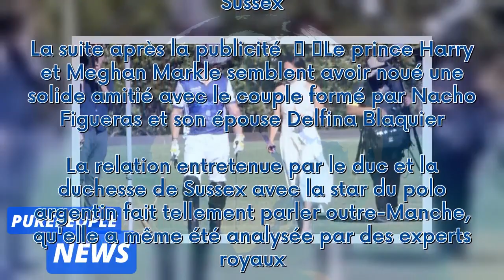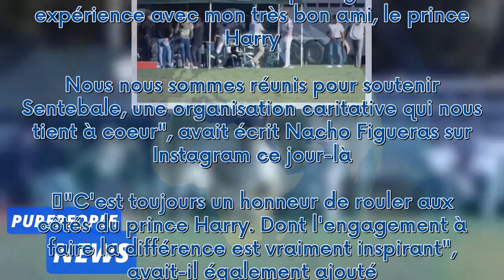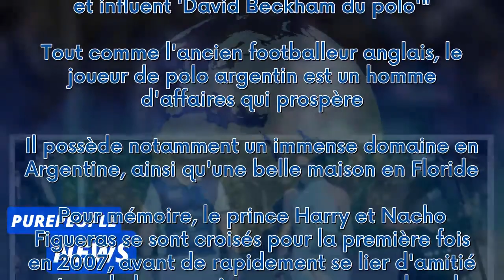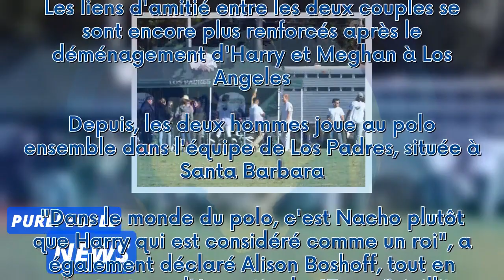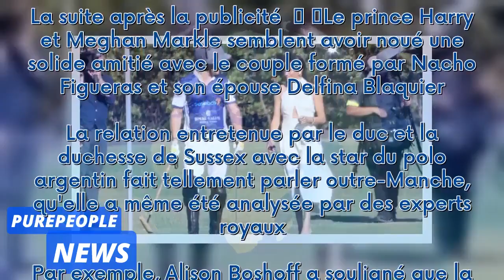Meghan et Harry : Qui sont Nacho Figueras et Delfina Blaquier, leurs nouveaux meilleurs amis aux por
Meghan et Harry : Qui sont Nacho Figueras et Delfina Blaquier, leurs nouveaux meilleurs amis aux portefeuilles bien remplis ?***
 Depuis leur déménagement en Californie, Meghan Markle et le prince Harry se sont fortement rapprochés de Nacho Figueras et Delfina Blaquier. Les deux couples se croisent régulièrement lors des différents matchs de polo du duc de Sussex.  La suite après la publicité     Le prince Harry et Meghan Markle semblent avoir noué une solide amitié avec le couple formé par Nacho Figueras et son épouse Delfina Blaquier. La relation entretenue par le duc et la duchesse de Sussex avec la star du polo argent...